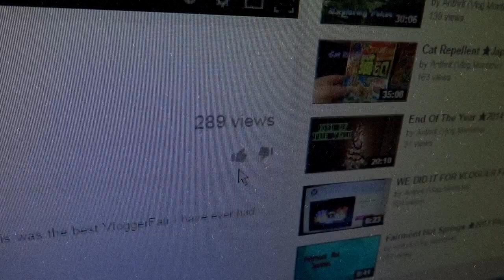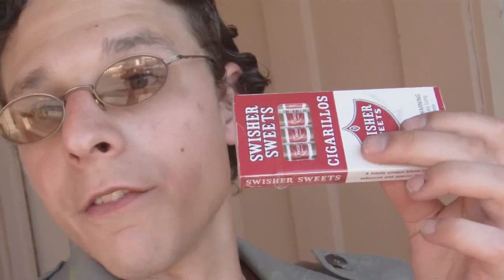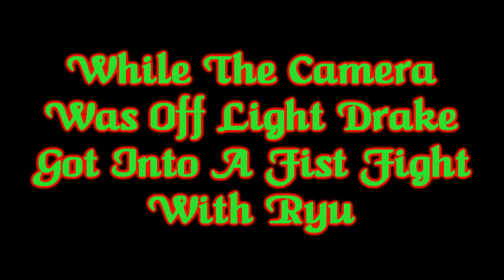Drama Night ★2009 Vlog★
In this Special Vlog their was some cool drama I caught on film between two friends. See what happens to Ryu in this Epic Vlog of history. I am not mad at Light Drake for what he did because Ryu had this coming to him, you don't talk smack about your friend, and things got ugly.  I am still best friends with both of them, but now I am stuck in a sandwich because they both are my friends. This video is an example of why a YouTuber should never leave home without their camera, because you may have yourself one interesting Vlog. Enjoy the show, more videos of the events to come.